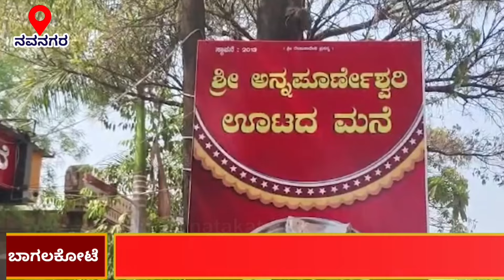ಹಳ್ಳಿ ಸ್ಟೈಲ್ ಊಟಾ ಮಾಡಿ ವಾವ್ ಎಂದ ಸಂಯುಕ್ತಾ ಪಾಟೀಲ್..!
ಬೀಸಿ ರೊಟ್ಟಿ ಮುಟಗಿ ಉತ್ತರ ಕರ್ನಾಟಕದ ಹಳೆಯ ಆಹಾರ ಪದ್ಧತಿ. ಮಹಿಳೆಯರು  ರೊಟ್ಟಿ ಮಾಡುವಾಗ ಕೊನೆಯ ಎರಡು ಬೀಸಿ ರೊಟ್ಟಿಗಳನ್ನು ದಪ್ಪವಾಗಿ ಮಾಡಿ, ಬೊಳ್ಳೊಳ್ಳಿ ಕಾರ, ಜೀರಿಗೆ, ಉಪ್ಪು ಹಾಕಿ ಕಲ್ಲಿನಲ್ಲಿ ಅರೆದು ಅಥವಾ ಕುಟ್ಟಿ ಲಾಡು ರೀತಿ ಮಾಡುವುದಾಗಿದೆ.